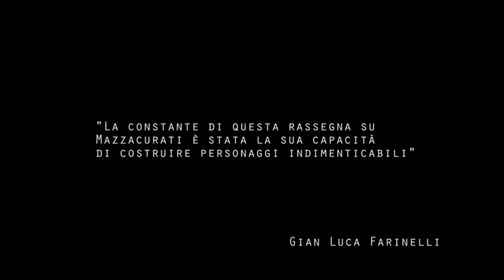Giuseppe Battiston presenta 'La Passione' di Carlo Mazzacurati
Con Gian Luca Farinelli, Cecilia Valmarana e Marco Pettenello
Cinema Lumière, lunedì 14 aprile 2014
(Riprese e montaggio di Carla Soriano Rodriguez)